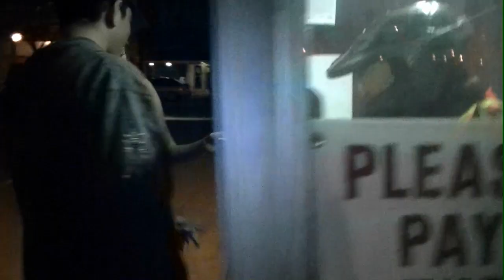Job Hunting: Downtown With Master C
Job Hunting:
In this weeks episode, Master C wanders around downtown trying to see who will hire him! See what places hire him, and which ones kick his ass out!

JasonSmashTV

Next week,  Master C walks into an underground rock night club!

Special thanks for this episode go to...
-London police, for not arresting us.
-Dude that owns pizza pizza. still can't pronounce your name. but you rock!
-Our new greek friends that own the parking lot!
-And our friends in the band "The Pack AD" for vandalizing master c's armor with there logo!  Be sure to check them out!